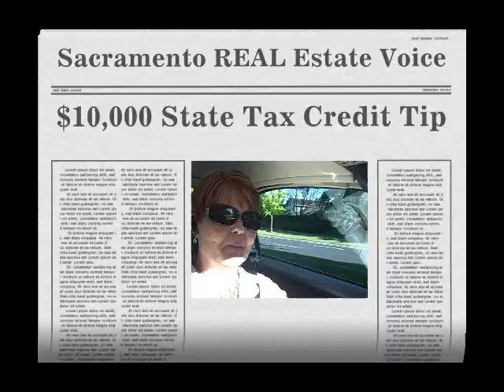Elk Grove Realtor Talks to Home Buyers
While showing homes for sale in Elk Grove, Realtor Gena Riede shares an important tip to all home buyers about the CA home buyer tax credit.  It's very important to get right on this one before the money runs out...there is only so much money and when it's gone, it's gone.  The early bird, gets the worm. Check for more homes for sale.